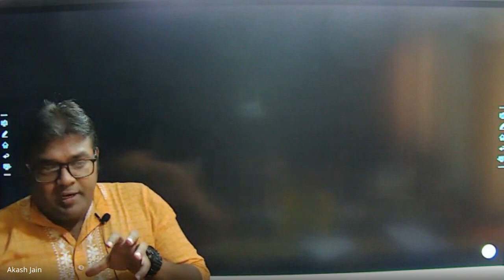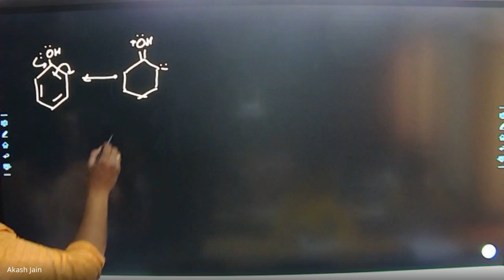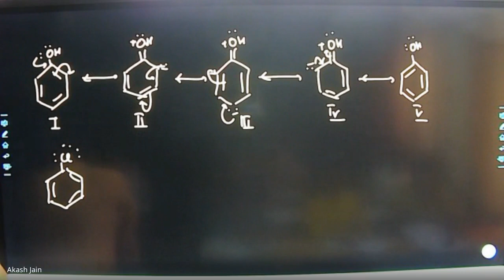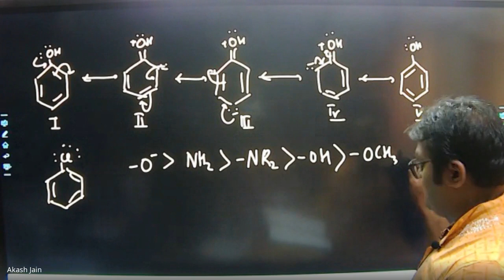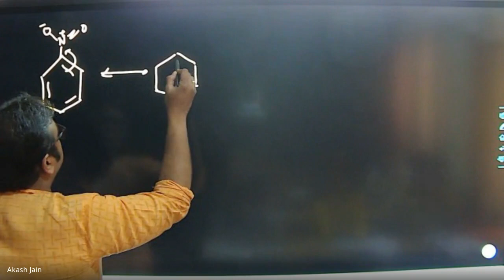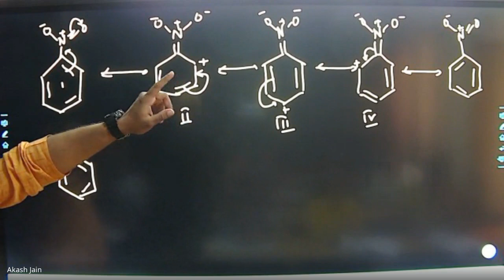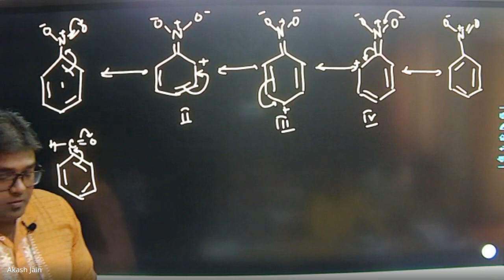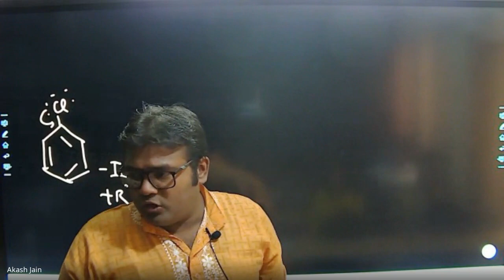Hydrocarbons_Lec-9-26-1-2023_Properties of Benzene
11th CBSE Chemistry